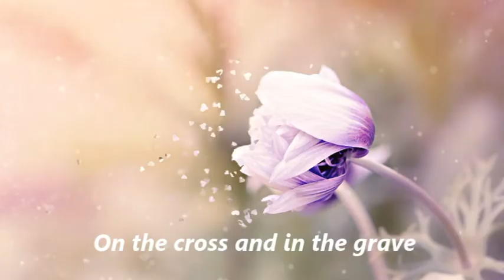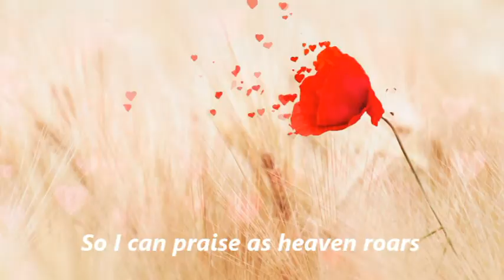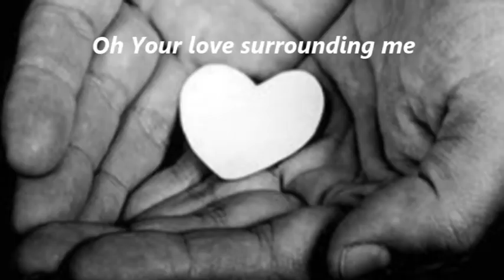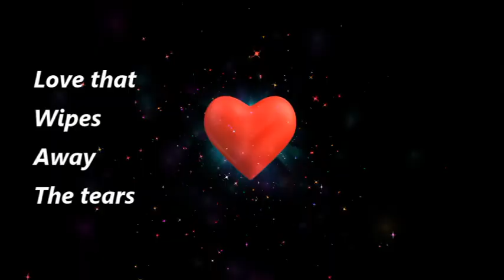Surrounded - Tony Finch (ft. Caroline Millar) - Lyric Video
Worship song from members of our music team at Hope Community Church Admaston UK.

Lyrics

On the cross and in the grave
Love and mercy flowed to save
My heart cleansed and made anew
Because of love, because of You

Chorus :
(I'm) Surrounded, surrounded, surrounded by Your love
Love that banishes fear
Surrounded, surrounded, surrounded by Your love
Love that wipes away the tears
Love that does not fail, love that will prevail
(Oh) Your love surrounding me

Love that lives and never dies
Filling heaven's eternal skies
Eternity Your love secures
So I can praise as heaven roars

Chorus :

Love always my shield, always my guide, all my days long
Love always my tower, always my strength, always my song

Chorus :